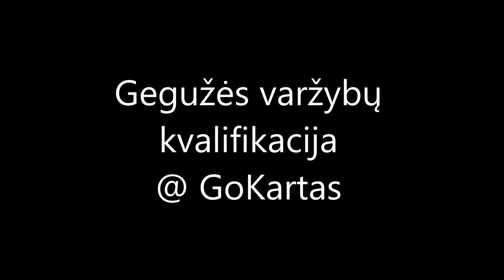Kvalifikacinis vaziavimas @ gokartas